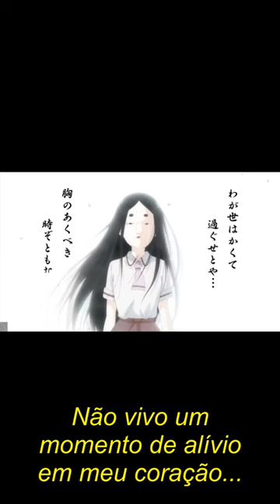Vamos brincar - Fujiwara 遊び 遊ばせ ー 藤原 - Asobi Asobase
Em algum momento isso tenderá a ser verdade, mas eu, como um japonês preto brasileiro, deverei saber mais japonês (kanji já deve ser uma realidade) do que muitos jovens milênios no Japão.

O Amerika-go é generalizado no mundo, mas muito mais profundamente incutido na mente juvenil japonesa.

Sra. Fujiwara é uma estudante do ensino médio que é colega de classe de Hanako.
Sua aparência lembra a de uma bela mulher do período Heian.
O que ela faz bem é poder falar inglês como um falante nativo, ainda que goste de misturar inglês com japonês.
Seu assunto fraco é a literatura japonesa antiga, mas há algo que a levou a se tornar boa nisso.
O que foi? O “shock”, a menina de quem ela gosta foi beijada por outra. Assim começa o gosto pela literatura!

A propósito, o poema waka que a senhorita. Fujiwara está compondo no final:  嘆きつつ nagekitsutsu” (“Lamento)  já traduzido como:

我が家は各てすぐ瀬戸屋
Devo passar minha vida atormentada pela tristeza,
胸のワークでき時ぞ等なく
sem nunca ter uma chance de alívio para meu coração?

...é, na verdade, um poema (waka) que Hikaru Genji escreveu No Conto de Genji. Em outras palavras, a lésbica Fujiwara-san é a reencarnação de Murasaki Shikibu. Bem entendido, a  poetisa e dama de companhia da corte imperial durante o período Heian. Ela é mais conhecida como a autora do Genji Monogatari ("A Narrativa dos Genji"), escrito aproximadamente entre 1000 e 1012. Murasaki Shikibu era seu nome artístico, portanto, seu nome real é desconhecido, porém, acredita-se que tenha sido Fujiwara [Takako] - alguém já ouviu este nome em algum lugar?

Kono mune no thrill, shock, suspense! ( face-red-heart-shape )

Alguém disse:

Se as belezas de Heian fossem boas [para serem transmitidas] em inglês em uma época diferente, isso poderia abalar a história japonesa.

A parte final deste vídeo, portanto, está escrita no estilo japonês clássico e reflete a literatura (de herança chinesa) do período Heian (794-1185) no Japão. Este período é conhecido por sua cultura literária florescente, incluindo obras como "The Tale of Genji" (源氏物語 Genji Monogatari) de Murasaki Shikibu supracitada e acrescentemos "The Pillow Book" (枕草子 Makura no Sōshi) de Sei Shōnagon.

 A linguagem e expressões usadas pela Fujiwara quando sofre o “choque” e se percebe literária são características da literatura japonesa clássica. Esqueçam, pois, os vídeos, leiam literatura, tenham emoção, choque, suspense e...

Uma boa audição
Renato Araújo

"Waka" = poesia. DEFINITION:  Trinta e uma sílabas transbordam sentimentos insondáveis e profundos, com firmeza, delicadeza e beleza, em um nível que não pode ser expresso nem mesmo em um milhão de palavras.

Miss Oribia...  POESIA SÃO SEUS LABIOS NOS MEUS!